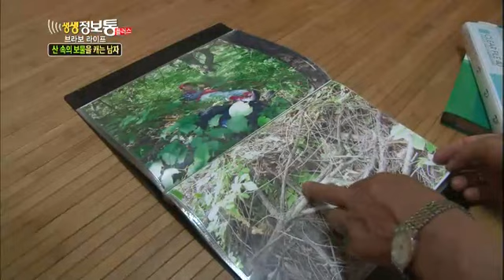생생정보통 - Live Info Show plus EP703 # 004